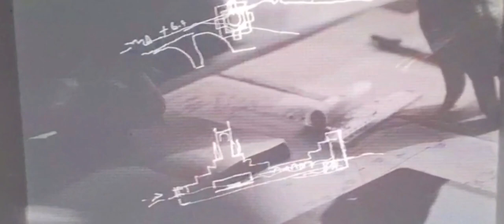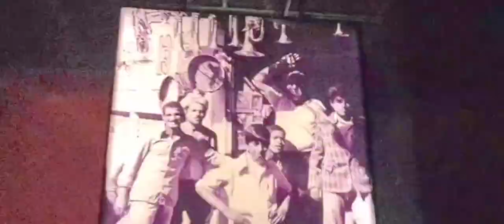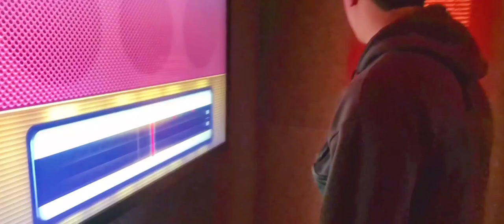Museum of islamic art Doha 🇶🇦 qatar| must visit place in Qatar | best place to visit in Doha Qatar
scientific discoveries of modern times. They developed technologies to respond to needs ranging from religious practices, agriculture, and travel, all of which required ways to measure time and location precisely. Scholars in the Islamic world also sought to understand the universe and its mechanisms, describing Earth and the place of humans in it.

Gallery 6
The Establishment of the Caliphate
The rise of Islam was linked to rapid territorial expansion by tribes of the Arabian Peninsula. They formed a new empire that extended from Mecca to Spain in the west to the Indus Valley and China in the east. The futuhat (military conquests) also led to political and cultural changes. This included the creation of the khilafa (caliphate), or state, around the Caliph as spiritual and political leader of the Muslim community; the establishment of Arabic as the official administrative language; and the creation of a new calendar in 1 AH (622 CE) – the date at which the Prophet Muhammad (PBUH) departed from Mecca to Medina (hijra) and established the first capital city of the Islamic world. The objects on display in this gallery represent the artistic production of three of the most significant caliphates in Islamic history.

Gallery 7
The Eastern World – Iran and Central Asia
Gallery 8
The Courtly Arts of Al-Andalus
Gallery 9
The Islamic Legacy in Al-Andalus
Gallery 10
The Mediterranean – Sea of Exchange
Gallery 11
Ayyubid Syria and Mamluk Egypt
Gallery 12
Arts of Turkey and the Ottoman Provinces
Gallery 13
Arms and Armour
Gallery 14
Imperial Arts of Iran and Central Asia
Gallery 15
Manuscript Making, Painting, and Calligraphy
Gallery 16
Imperial Arts of South Asia